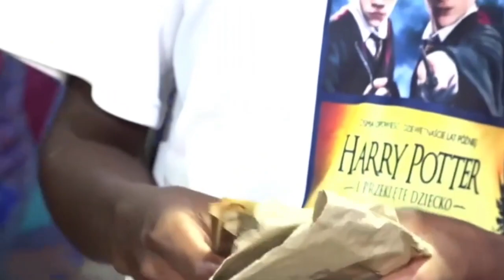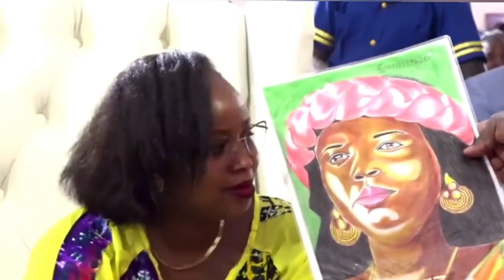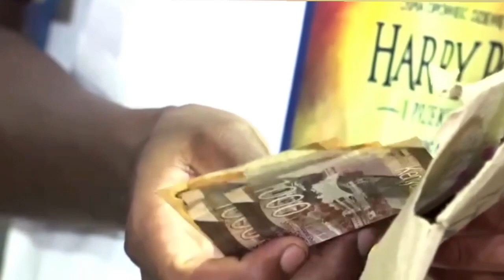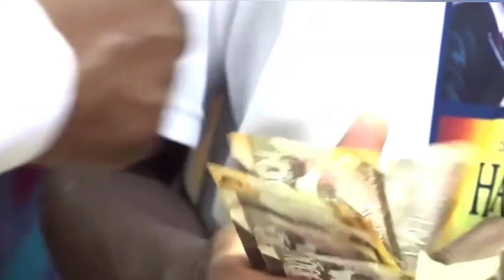Apostle Maina Ng'ang'a Surprise Muranga Young Man